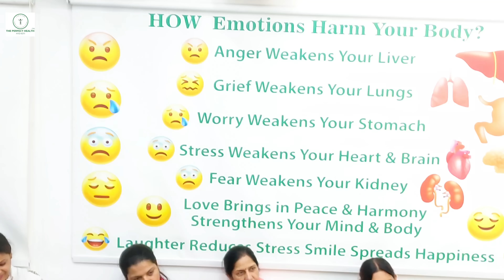Old to Young.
clinic appointment
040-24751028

For online consultation with Dr Manishaa (on sundays ) for diet or acupressure on video call whatsapp on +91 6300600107
@The Perfect Health Hyd koti

"Cure is sure when your faith is pure"

Online Classes fees:

The Perfect Health
Hyderabad
Koti.

8.00 am to 9.30 am IST
Only in morning.
No evening classes
Sunday is a holiday

5  days      Rs.   900
15 days     Rs. 2100
1 month    Rs. 3000
3 months  Rs. 8100

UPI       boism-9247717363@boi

Payment link

Above fees  + 10 % charges.    ]

Search New page :

Theperfecthealth hyd koti.

Note: Once you pay fees, and if u r absentee, then we shall not allow any extra classes.

No course system,  Manishaa ma'am will take up one of the health issues daily,  she shows acupressure points for its treatment , meditation  with  mudras and then with workouts.